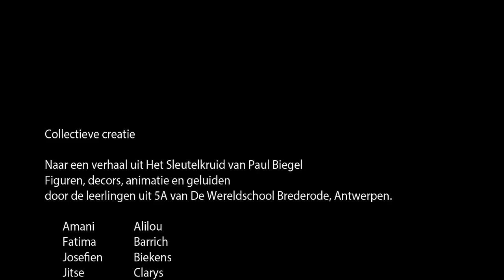De Zielige Ezel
Een fragment uit het boek ' Het Sleutelkruid' van Paul Biegel.